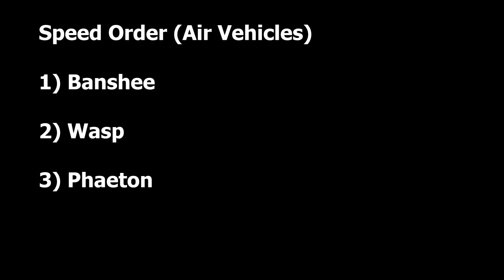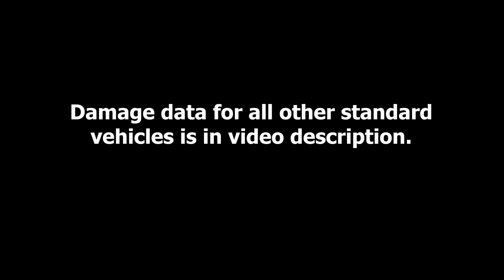Halo 5 | Wasp Analysis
Quantitative/qualitative analysis of the UNSC Wasp. Read below for details:

Song: "The Moth & The Flame"
Artist: Les Deux Love Orchestra

*Wasp Machine Gun:
TTK - 1.64 s, increases with distance
Red-Reticle-Range - 66.40 m

*Wasp Missiles:
Lock-On Range - 110.81 m
Need direct hit to kill fully shielded spartan.

*Wasp Missiles Damage:
(Shots to Destroy Standard Vehicles)

Mongoose - 2 shots
Warthog - 4 shots
Scorpion - 10 shots
Mantis - 5 shots
Wasp - 3 shots

Ghost - 2 shots
Banshee - 4 shots
Wraith - 8 shots

Phaeton - 7 shots

*Speed:

1) Banshee
2) Wasp
3) Phaeton

Standard Warthog is faster than Wasp, and Wasp is faster than boosting standard Ghost.

*Armor Strength:

- 4 BR bursts to break shield (12 bullets)
- 36 BR bursts to destroy (108 bullets)
**Weak Point (Turbines)**
- 20 BR bursts to destroy (60 bullets)

- 6 Magnum bullets to break shield
- 53 Magnum bullets to destroy

Halo 5 was developed by 343 Industries/Microsoft. I  claim no credit for it.